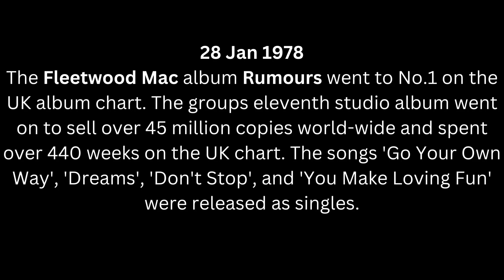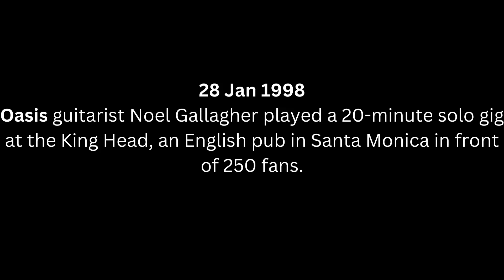Rock N' Roll History : January 28,